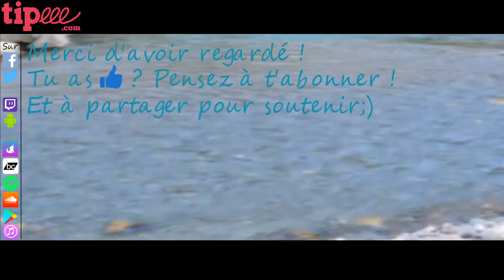Dragon Roost Island - TLOZ : Wind Waker (Piano Variation by Light Raven)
Differents Variations Normal, Powerful, Blues, Jazz, Sadness, Classical, Sweet
* Dragon Roost Island of The Legend of Zelda : Wind Waker
COVERED BY LIGHT RAVEN !